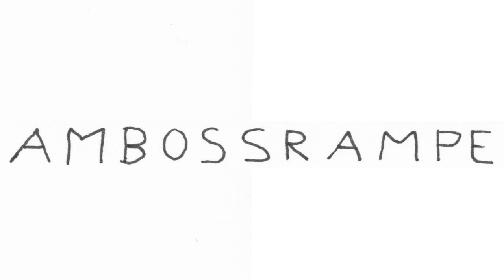AITSCH 2 TRAILER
ZÜRICH SKATEMOVIE PREMIERE & PARTY

DJS
LOOK LIKE
JOE BLESS

CONCERT
STRAWHATFAMILYJAMBAND

DOORS 22:00
CONCERT 23:00
MOVIE 00:00

MOVIE WITH
KILIAN ZEHNDER
SVEN KILCHENMANN
ADI GOOD
PIPPO GENTILE
JONI DIRLEWANGER
RIC BORGO
GILLES JACOT
TIMMMMEEY CAVELTI
CAIO VILELA
JORDAN MATHYS
MARCO ZIMMI
MICHEL MÜLLER
DIOGO AZEVEDO
RAUL DE ALMEIDA
PAUL AMERELLER
WILL TWALA
ARY MARQUES DA SILVA
UND ALL HÜND

ENTRY 15 BUCKS

18 YEARS